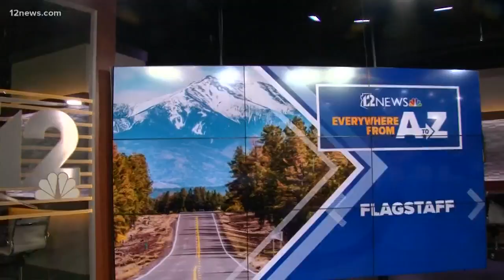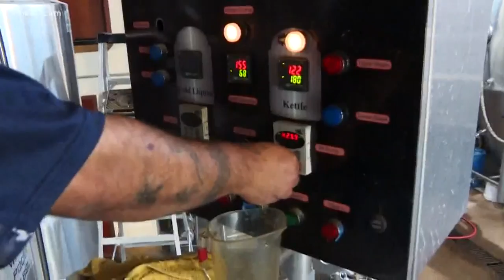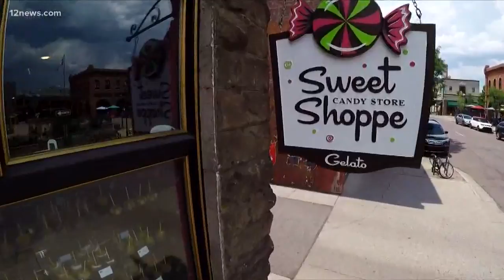Everywhere from A to Z: great grub and sweet treats in High Country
Krstle Henderson learns how to make mac and cheese balls and candied apples.